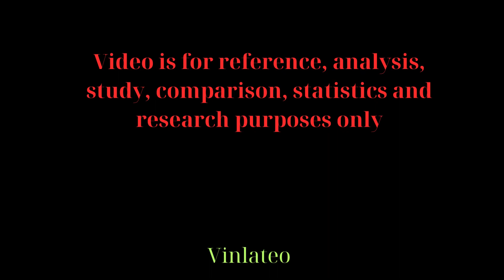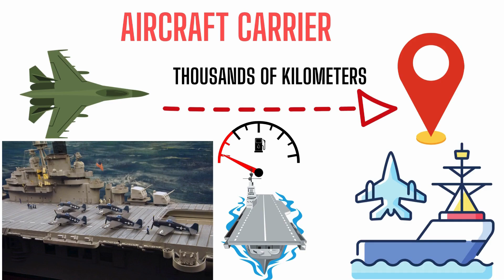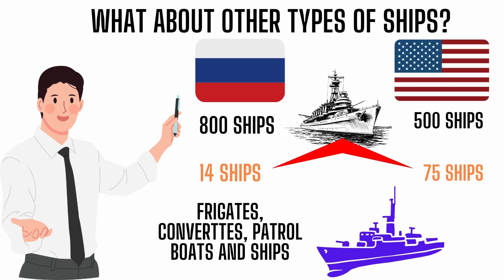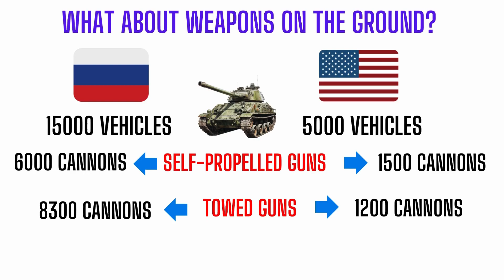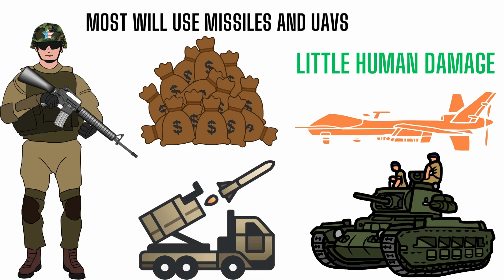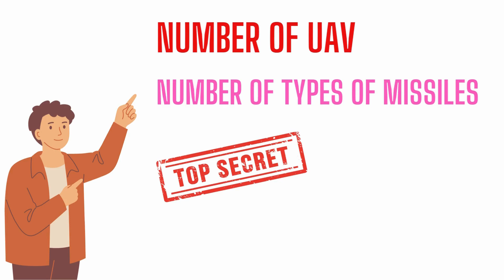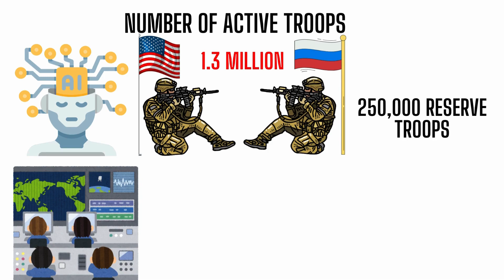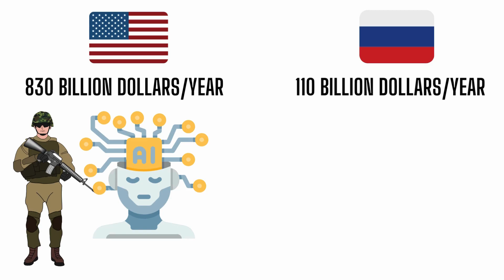Is America alone enough to defeat Russia? who will win ?| military knowledge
Is America alone enough to defeat Russia? who will win?
Hello everyone, Today we will learn about an issue related to war. Maybe it will happen in the future and trigger world war 3. Mr. Trump is currently running for president. and often threatened that if he was elected, America might withdraw from NATO. So suppose the US actually withdraws from NATO and suppose the US and Russia have a war against each other, then what will happen and which side has the higher chance of winning?
2) source video:
- google, wikipedia, canva education, pixabay, pexels.